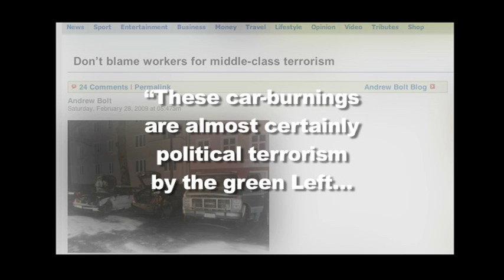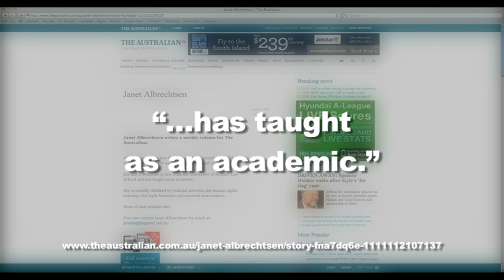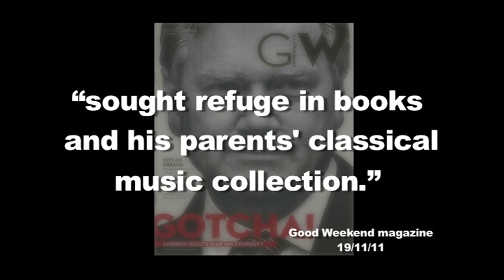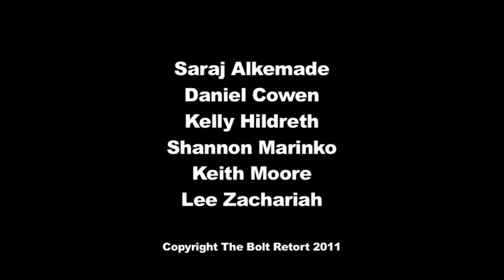The Bolt Retort - Episode 1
An ill-informed white man talks absolute rubbish and draws impossibly-thin conclusions about issues much better explained by actual journalists.